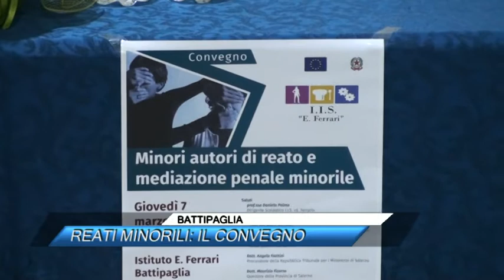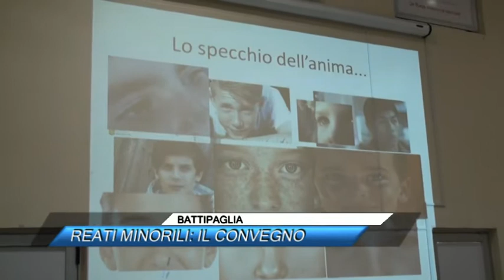BATTIPAGLIA, REATI MINORILI, IL CONVEGNO